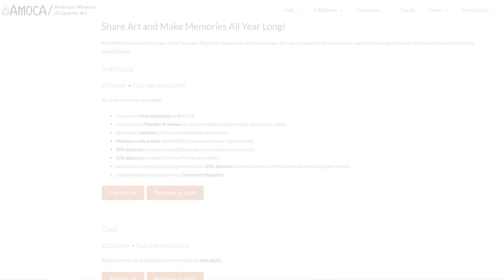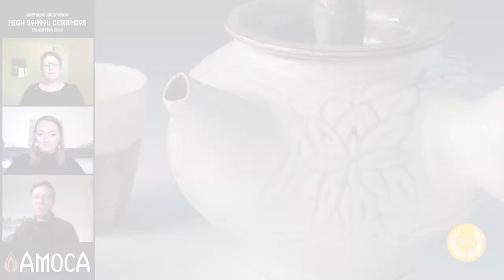2021 Annual High School Ceramics Exhibition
The Awards Ceremony for the 2021 Annual High School Ceramics Exhibition.

An annual, juried exhibition, the 2021 edition features 100 students from 38 High Schools in 17 states – a vibrant sample of the next generation of ceramic talent in the United States.

Due to the temporary closure related to COVID-19, this exhibition is digital-only.

This program generously funded provided, in part, through grants from the DEW Foundation.